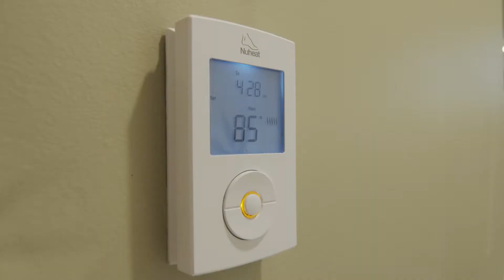34039 McCrimmon Drive - Taylor Tinnion - Pathway Executives Realty Inc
Welcome home to this beautiful partially updated character style house that is centrally located with lane access. On the main level there are 3 bedrooms, a full washroom (heated floors), updated kitchen (heated floors) & an open living room that leads to your private back yard. Upstairs you’ll find your massive master bedroom that leads to a private sundeck, full washroom & a private office. Down stairs is partially finished & awaiting your ideas (suitable with separate entrance). Detached workshop/garage, the driveway will allow room for 4 vehicles. Too many updates to list, call Taylor today for details & your private viewing.